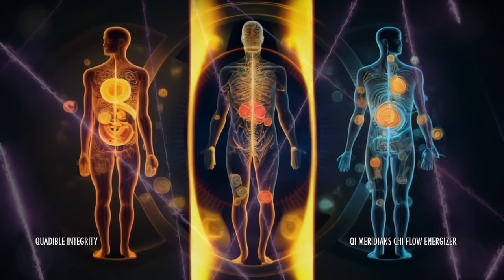★QI Meridian Points Chi Flow★ (Booster and Energizer) BOOST CHI ENERGY!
★QI Meridians Chi Flow★ (Booster and Energizer)

🌎Loop Video:
Click on the settings of video and turn "Loop" option ON

Greetings of Peace, love and light on this glorious and amazing day! Today we introduce to you our first installment to our new series “Meridian’s Chi-Flow Series”
This album series will include various formulas that push to heal your 12 major amazing meridian points ranging from your Lung Meridian (LU), Stomach Meridian (ST), Kidney Meridian (KI), Triple Burner Meridian (TB), Large Intestine Meridian (LI), Heart Meridian (HT), Bladder Meridian (BL or UB),Gall Bladder Meridian (GB), and so much more! This series really is an amazing series that your body will love!

As you may know,

Meridian points, known as "acupoints" in the traditions of Traditional Chinese Medicine (TCM), are the key to understanding the flow of qi—the life force that courses through our bodies.
Imagine the body as a intricate network of rivers, where qi, like water, flows to nourish every part of our being. These meridian pathways are akin to the channels through which qi travels, connecting organs, tissues, and energy centers.

Along these channels lie acupoints—precise locations where the energy converges and can be accessed for healing and balance.
Each acupoint possesses its unique qualities, carrying the essence of specific organs, emotions, and elements. When the flow of qi becomes disrupted or blocked—whether by stress, emotions, or physical factors—imbalance can manifest as discomfort or ailments. By skillfully stimulating these acupoints, we can restore harmony, allowing the energy to flow freely and bring about profound healing.

Meridian points are like luminous intersections along the vast network of energy pathways that traverse our bodies. They are where our vital life force, carrying both physical and spiritual energies, converges. These points have been meticulously mapped by ancient healing traditions such as Traditional Chinese Medicine (TCM). Each point corresponds to specific organs, emotions, and aspects of our being. In fact, all our body parts and functions are intricately interrelated.

When the flow of energy through these meridians is balanced and unobstructed, we experience vibrant health, emotional equilibrium, and spiritual connectedness. However, when blockages occur due to stress, lifestyle imbalances, or emotional disharmony, these energetic pathways can become congested, leading to physical ailments and emotional distress.

This quadrille formula works as a Meridian Chi Flow Booster and energizer that will boost and energize all of the meridian points in your body. Although the other formulas on this album focus on a specific meridian, this formula spreads out to balance all meridian points. You can expect various benefits like a Boost of Physical Vitality, Boost in Life force, Removal of blockages, Overall Well-being,
unblocking and harmonizing the energy flow within your beautiful body, optimal functioning of our organs, muscles, and bodily systems.

A boost in Emotional Equilibrium, The release  of stagnant emotions, promoting emotional balance and a serene state of mind. Stress Relief as the healing touch on meridian points can ease stress and promote relaxation by releasing tension and promoting the flow of calming energy. You will also experience Enhanced Immunity as the Healthy meridian points contribute to a robust immune system by ensuring the smooth flow of qi, which is vital for maintaining the body's defense mechanisms.

Other benefits include but are not limited to a boost in Holistic Harmony: As we begin nurturing our meridian points, we align our physical, emotional, mental, and spiritual dimensions, promoting a holistic state of well-being. Its a very potent formula and album series! Lets feel amazing!!

By receiving the healing effects of this formula, we can harmonize the flow of qi, addressing physical, emotional, and spiritual aspects of our being. These ancient teachings remind us that we are not mere physical entities but intricate expressions of energy and consciousness.
As you embark on this journey, remember to approach these practices with reverence and mindfulness. Align your intentions with the wisdom of the ancients, and you shall unveil the transformative power of meridian points—where the dance of energies reveals the secrets of balance, vitality, and holistic well-being.